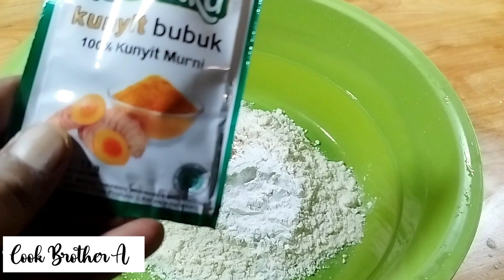PADA AWALNYA CUMA ISENG JUALAN DEPAN RUMAH MALAH LARIS MANIS